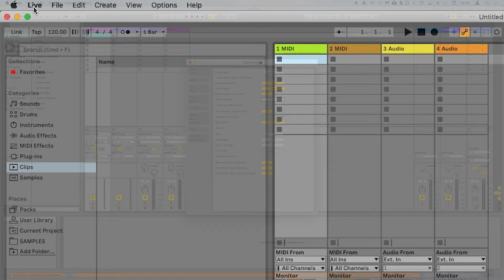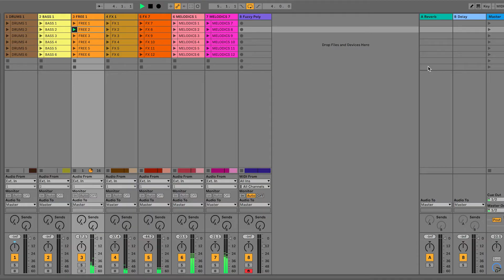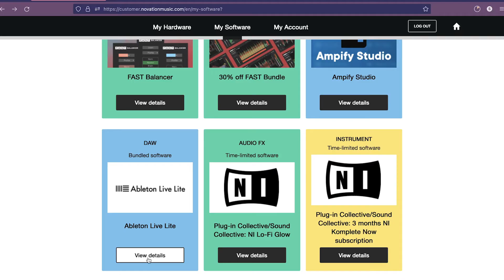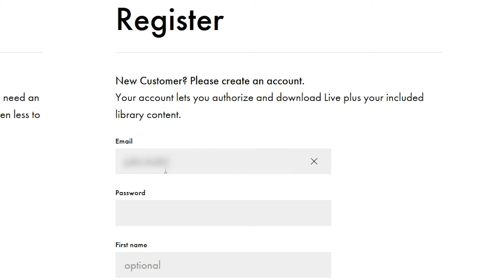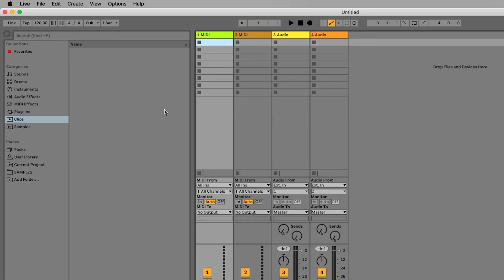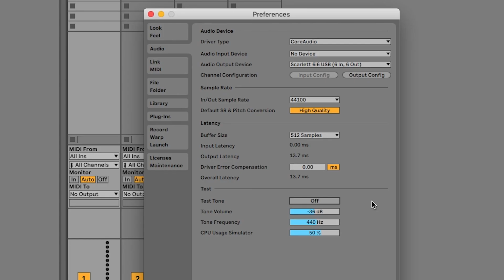Installing Ableton Live Lite - Mac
Important note: These videos were designed to be hosted in the 'Easy Start' site for this product, and for this reason, you may not see all of the downloads/links available in the site in this video description.

You can access the Easy Start site for your registered products by logging in to your account and selecting 'Get Started' under the 'My Hardware' tab.

Chapters:

00:00 - Introduction
01:50 - My Software
02:15 - Download Ableton Live Lite
02:40 - Install Ableton Live Lite
03:15 - Authorise Ableton Live Lite
04:43 - Audio Preferences